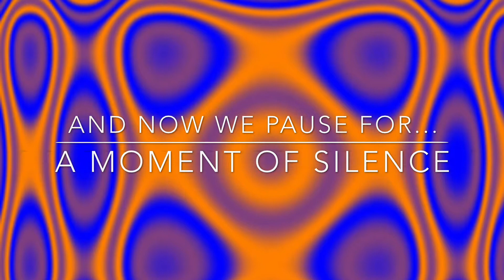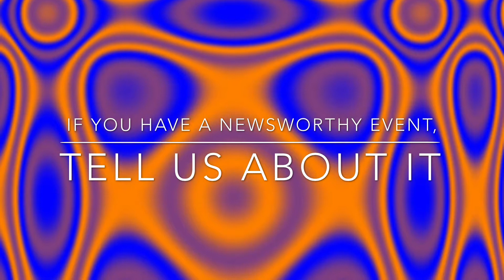THE Morning Show 5-15-2015